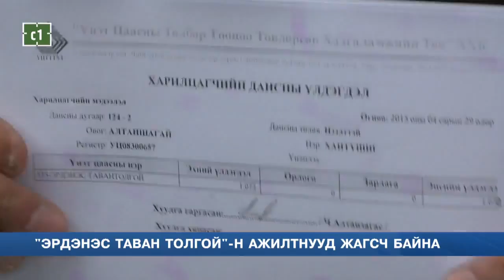C1 Newsroom - Эрдэнэс Таван Толгой